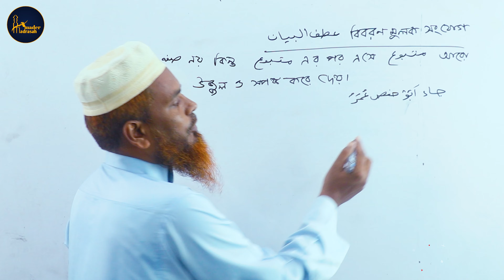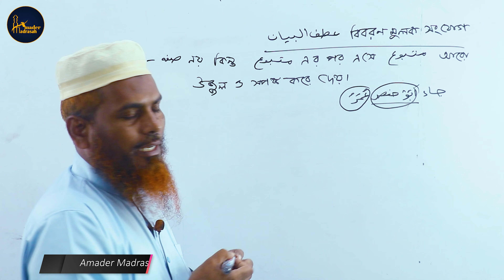৮৭.নাহুমীর পর্ব-৮৭। عطف البيان বা বিবরণমূলক সংযোগ এর বিস্তারিত আলোচনা।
আমাদের মাদ্রাসায় সকলকে স্বাগত।
নাহুমীর পর্ব- ৮৭। শায়খ ইসমাঈল হুসাইন । Shaikh Ismail Hossain।

এই পর্বের আলোচ্য বিষয়:-
৮৭.নাহুমীর পর্ব-৮৭। عطف البيان বা বিবরণমূলক সংযোগ এর বিস্তারিত আলোচনা।

নাহুমীর বইটি পেতে নিচের লিংকে ভিজিট করুন-

যারা এই বইটি কিনতে সক্ষম নন অথবা দেশের বাইরে থাকেন তাদের জন্য পিডিএফ বই দেওয়া হবে। পিডিএফ বইটি পেতে নিচের হোয়াটসঅ্যাপ নাম্বারে যোগাযোগ করুন।( বি:দ্র:- হোয়াটসঅ্যাপে কল দিবেন না শুধু মেসেজ করবেন)

যেকোনো ধরনের সমস্যা জানানোর জন্য আমাদের ফেসবুক পেইজে‌ মেসেজ করুন।

যেকোনো ধরনের প্রশ্ন করার থাকলে আমাদের ফেইসবুক গ্রুপে পোস্ট করুন।

অথবা আমাদের হোয়াটসঅ্যাপ নাম্বারে যোগাযোগ করুন। উত্তর দেওয়া হবে ইনশাআল্লাহ।

যারা ওস্তাদের কাছে হোয়াটসঅ্যাপের মাধ্যমে পার্সোনালি প্রাইভেট পড়তে চান তারা নিচের হোয়াটসঅ্যাপ নাম্বারে যোগাযোগ করুন।